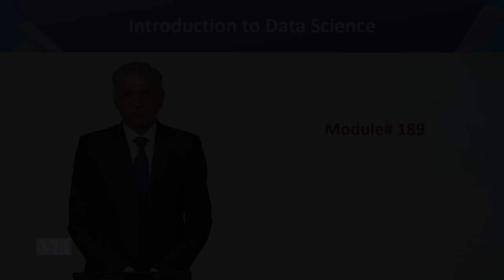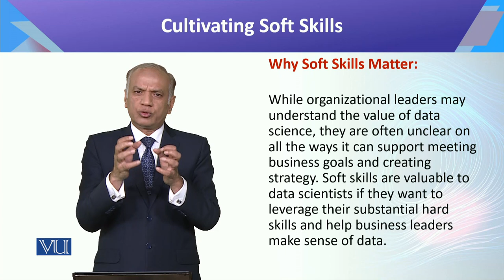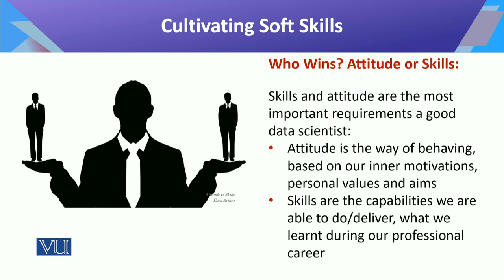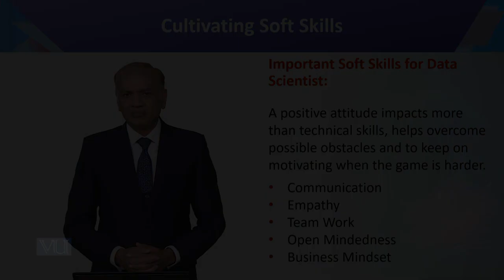CS442_Topic189 | Introduction to Data Science